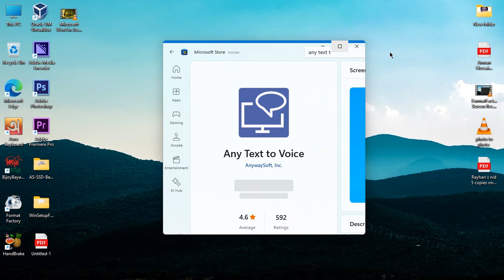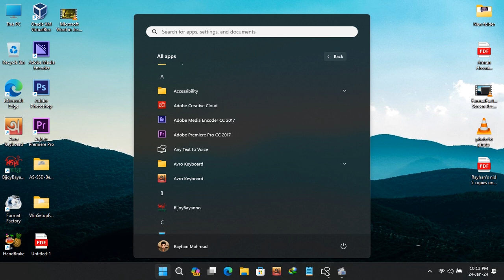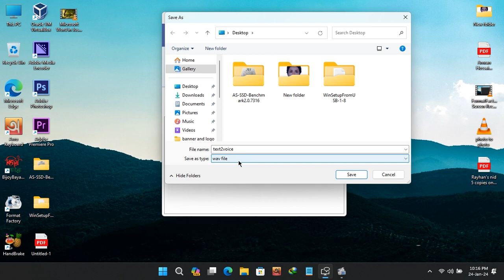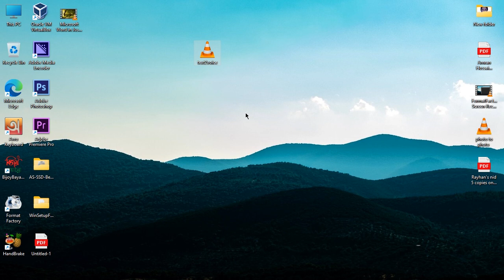লিখা থেকে কথা। text to speech or voice , how to make text to speech videos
This video is about :
text to speech on windows 10,
text to speech on windows 11,
text to voice for free,
text to voice on windows 10,
text to voice on windows 11,
any text to voice converter app,
any text to speech converter,
human like text to voice converter,
text to voice converter online,
text to voice convert offline,
online speech maker,
offline speech maker,

leave your comment about this video,

I'm Rayhan,
signing out.